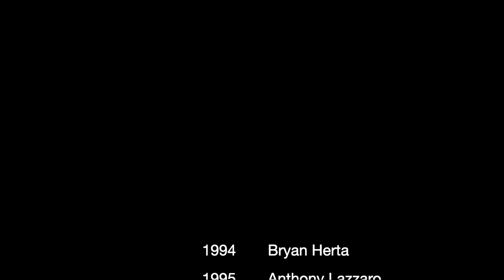2021 Gorsline Scholarship Announcement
Bob Varsha hosted this live video announcement on RACER Magazine's Facebook Page of the 2021 Gorsline Scholarship for outstanding young racers. The list of previous winners dating back to 1994 includes many future stars who made it to the top of the sport. After a four-year hiatus, John Gorsline's prestigious program is back in 2021 and the latest Gorsline Scholarship winner is 20-year-old Californian, Courtney Crone. She has been racing since the age of four and has perhaps the most diverse background of any of the prior recipients of this prestigious award.